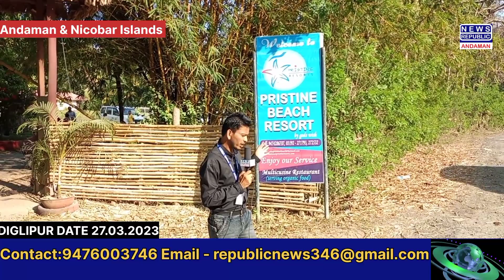"PRISTINE BEACH RESORT KE UPAAR LAGEE AAROP? KEE SACCHAI JAANIYE?"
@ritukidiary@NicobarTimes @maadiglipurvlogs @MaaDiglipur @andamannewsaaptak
latest news#andaman and nicobar#andaman and nicobar islands#Andaman news#breaking news#bbc news#nbc nightly news#port blair#Diglipur News diglipur News Diglipur world news#international newslive newsevening news healthhindi newslester holtmaking a differencenews livepoliticstoday newstop newstrending newsu.s. newsfast newsnews todaytop 100 newsbig news